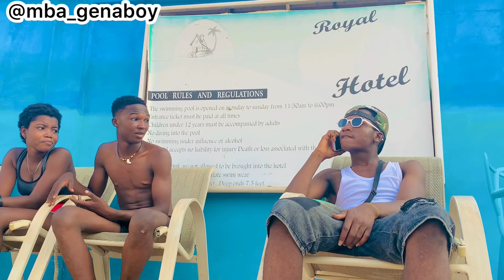DON’T BRAG AT THE POOL SIDE ! WHEN YOUR GF IS A GOLDIGGA 😂😂😂